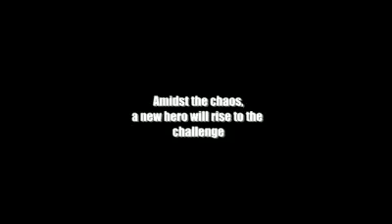Dead Rising 2 Official Trailer HD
Title: Dead Rising 2
Release Date: TBA
Platforms: PS3|X360|PC
Label: Capcom
Genre: Action/Adventure